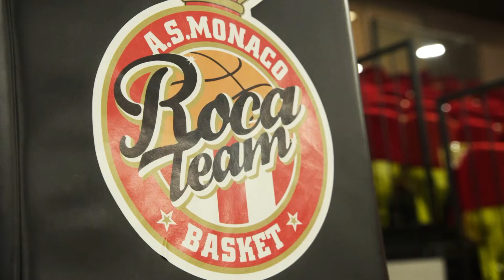Mike James and Donta Hall - A perfect match in Monaco